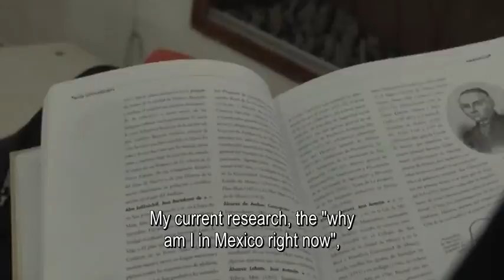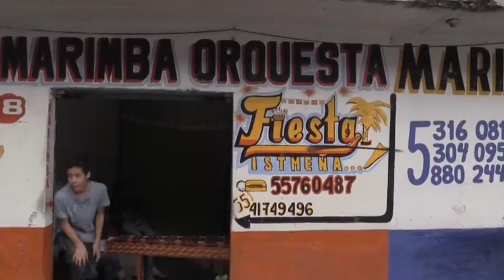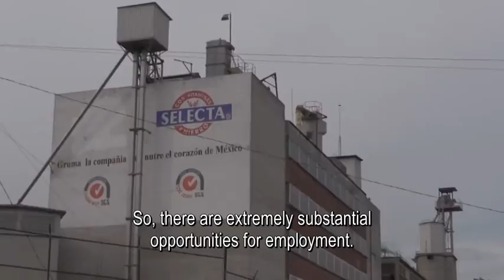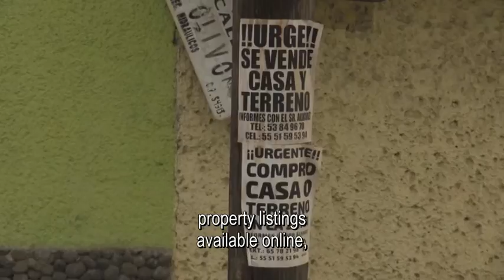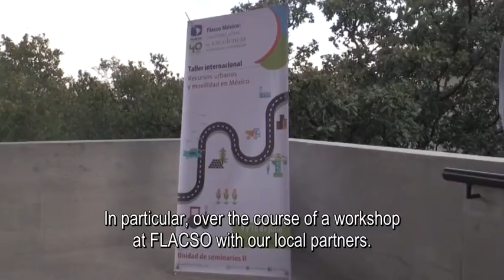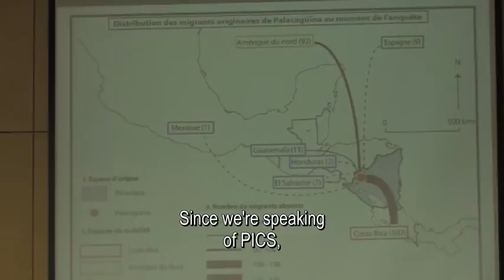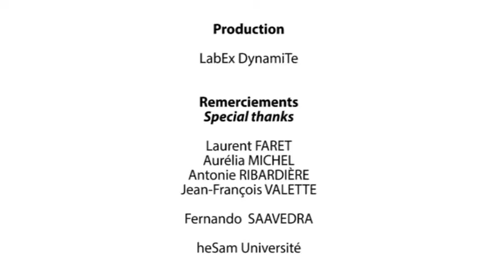Film Terrain / Field mission video - A. MICHEL, A. RIBARDIÈRE, J.-F. VALETTE & L. FARET (Mexico)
Ce second film terrain du LabEx DynamiTe nous emmène à Mexico, en compagnie d'Aurélia MICHEL, Antonine RIBARDIÈRE, Jean-François VALETTE et Laurent FARET.
Chercheurs au sein du LabEx DynamiTe, ils travaillent tous les quatre sur la ville de Mexico depuis plusieurs années, notamment dans le cadre d'un programme de recherche portant sur les ressources urbaines et les trajectoires familiales dans le Mexique des années 2010.
À travers ce film, ils nous en disent plus sur le sujet.

This second field mission video of the LabEx DynamiTe takes us to Mexico with Aurélia MICHEL, Antonine RIBARDIÈRE, Jean-François VALETTE and Laurent FARET.
Members of the LabEx DynamiTe, all four of them have been working in Mexico City for the past several years, notably in the framework of a research programme which studies the urban resources and family trajectories in Mexico in the 2010's.
Through this first, they tell us more about this.